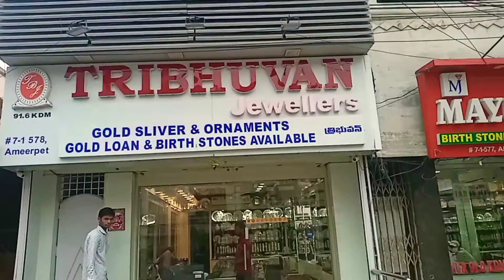Mandir, gurudwara, shops in hyderabad, india 🇮🇳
shops in hyderabad
mandir in hyderabad
gurudwara in hyderabad
streets of hyderabad
hyderabad streets.
people in hyderabad
Vlogging
Vlogger
My first vlog
Indian markets
shaban ilahi ansari